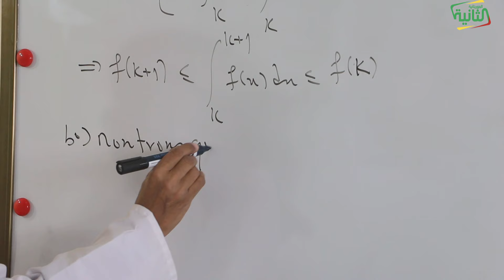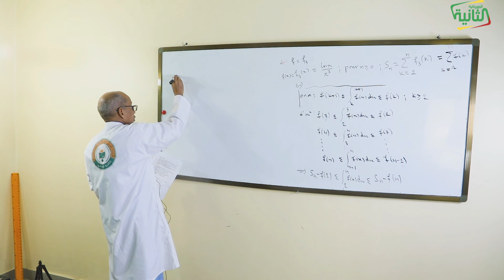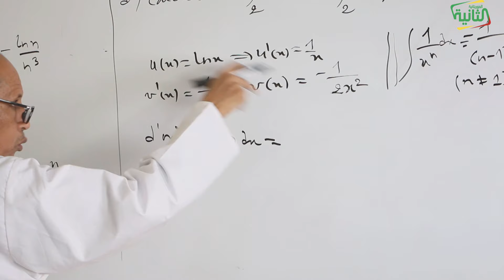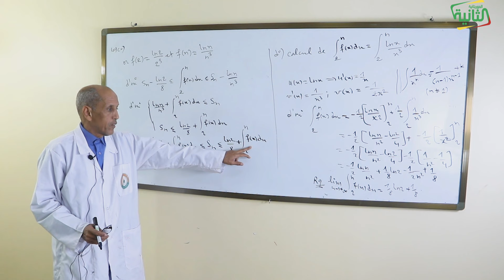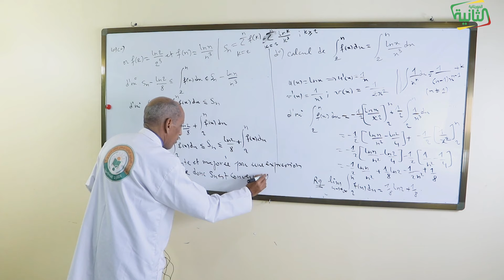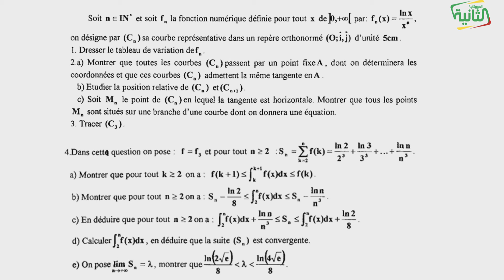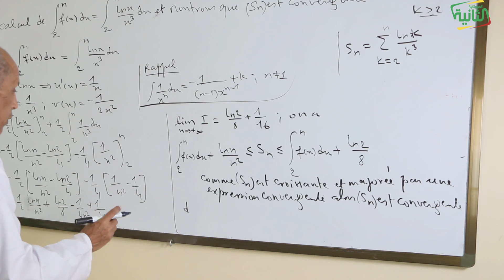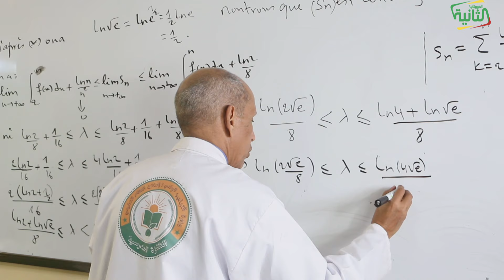المدرسة التلفزية درس وتمارين محلولة على التكامل واللوغاريتم النيبيري